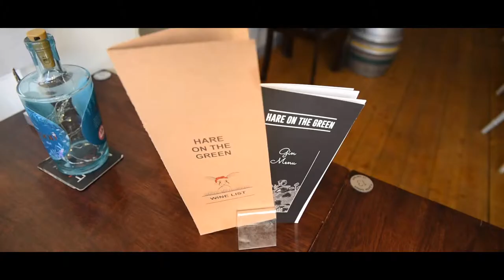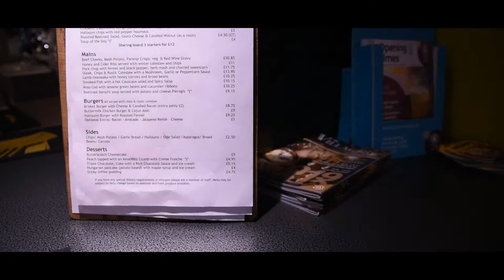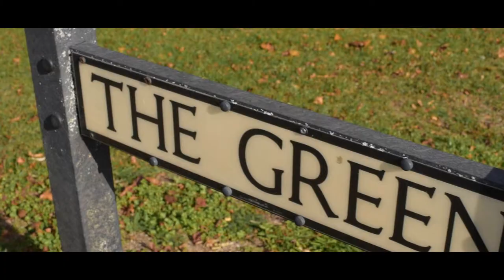Hare on the Green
Family run Pub Restaurant  located perfectly opposite the picturesque village green in Brampton, just off A1/A14 a perfect setting and a great stop off whether you are travelling north to south, east to west.

We are also less than a mile from Huntingdon race course, dog friendly and family friendly.